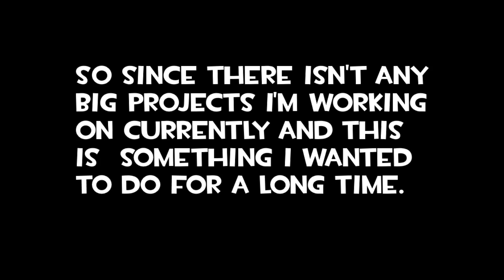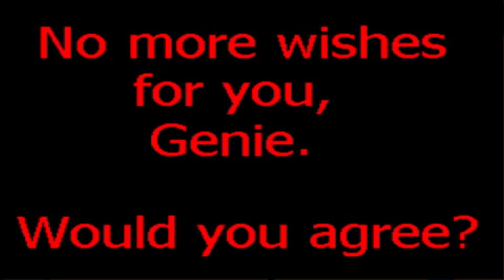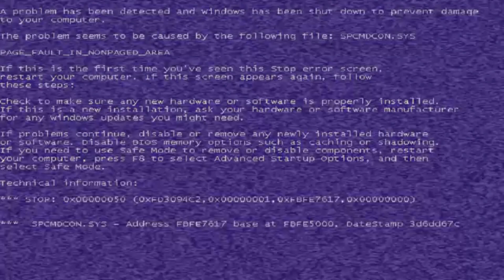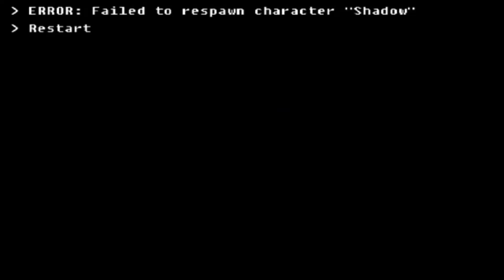5 Bad Creepypastas that are poorly read by robots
Don't have any big projects so here ya go, something I wanted to make fun of for a long time.